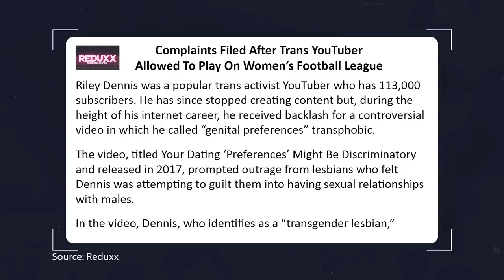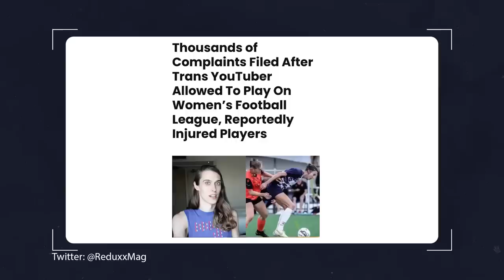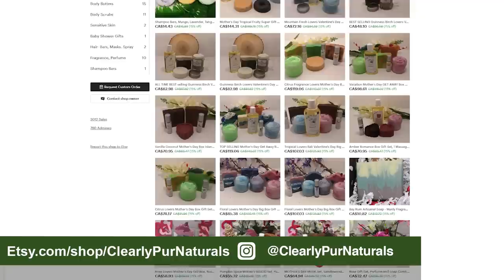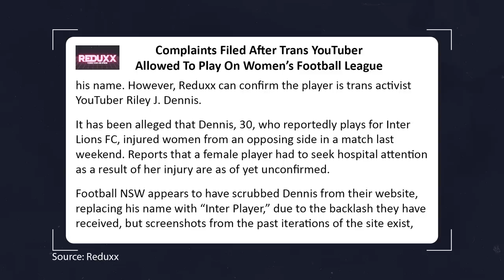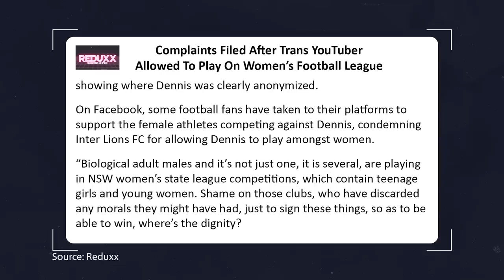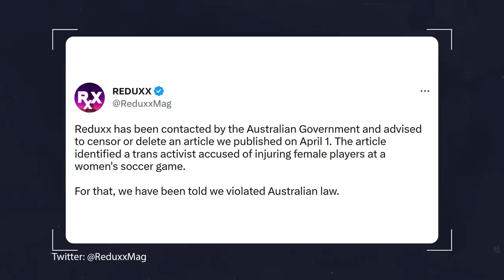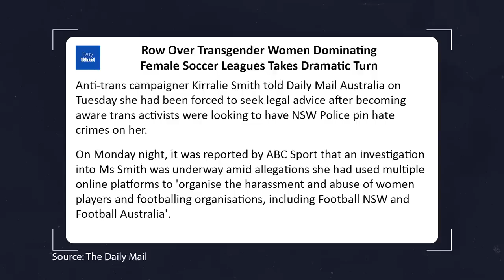Riley Dennis is BACK! And RUINING Australian Women's Soccer?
OG SJW YouTuber Riley Dennis is back, but this time he's making news in Australia for allegedly sending people to the HOSPITAL while competing in women's soccer matches!

My media channel!

Our bath & body products!

Lauren Chen is a political and social commentator. She was born in Canada, raised in Hong Kong, and came to the US for university. She has a Bachelor of Arts in Political Science with a Minor in Middle East Studies and Arabic.